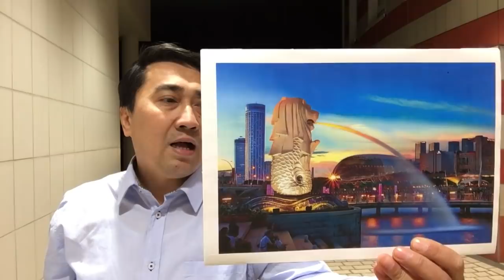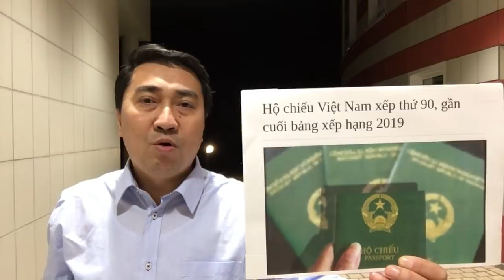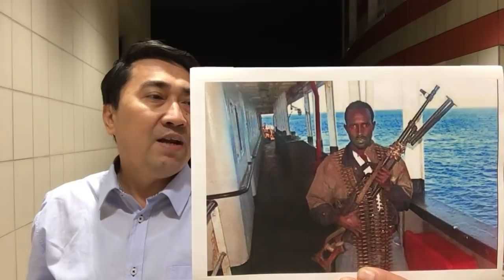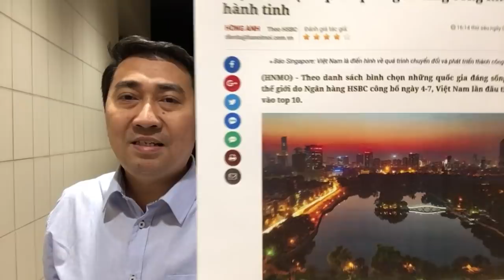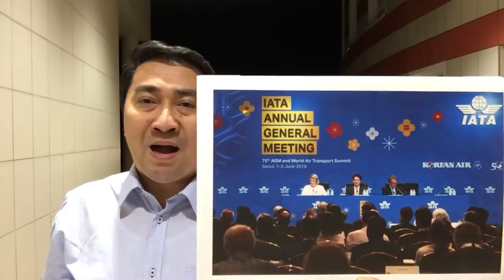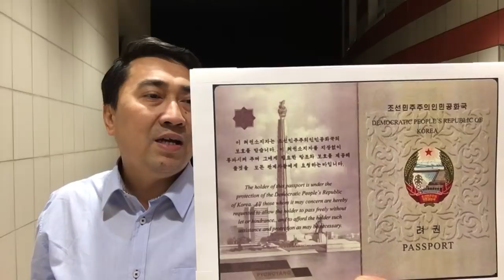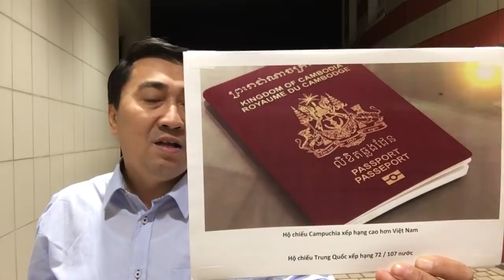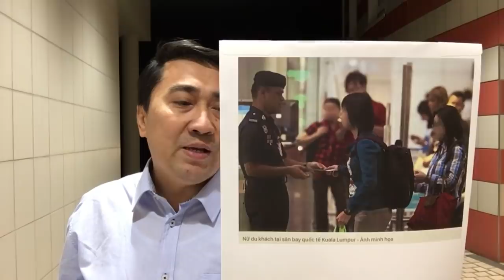Dưới Campuchia, Hộ chiếu Việt áp chót – Xứ thiên đường, bị hạn chế tự do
Video: Đích Hoa Kỳ, Trọng Phúc ai sẽ đến – Sang Trung Hoa, Lãnh đạo miễn cưỡng chờ